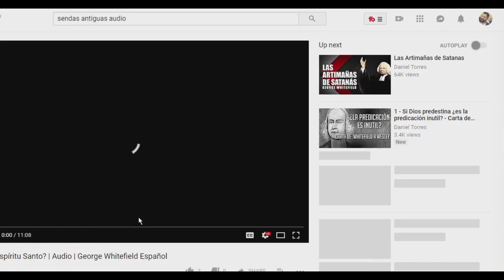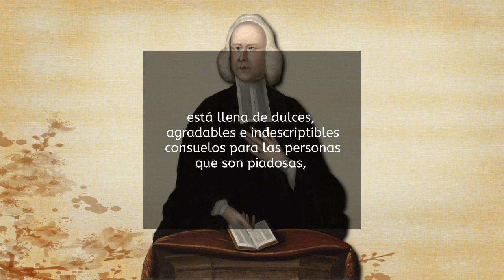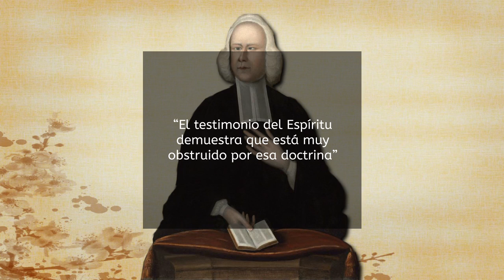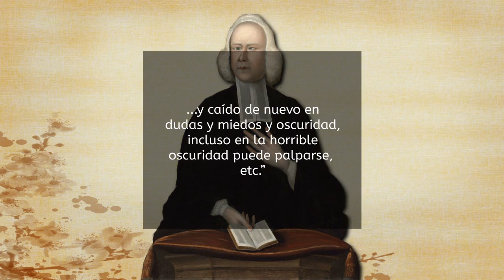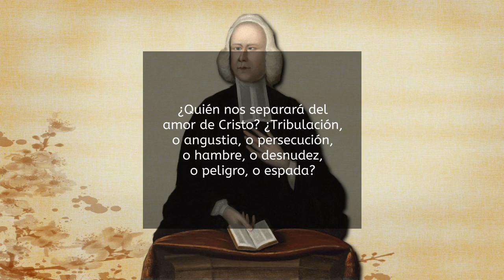2 - La doctrina de la predestinación detiene la felicidad - Carta de Whitefield a Wesley - Español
John Wesley decía que la doctrina de la predestinación quitaba el gozo del creyente, pero ¿eso es verdad? George Whitefield trata de demostrarle con razonamiento bíblico que, al contrario, la doctrina de la redención universal es la que ocasiona eso.

*CRÉDITOS
- Wedding Invitation by Farnham
- Solo Cello Passion by Doug Maxwell